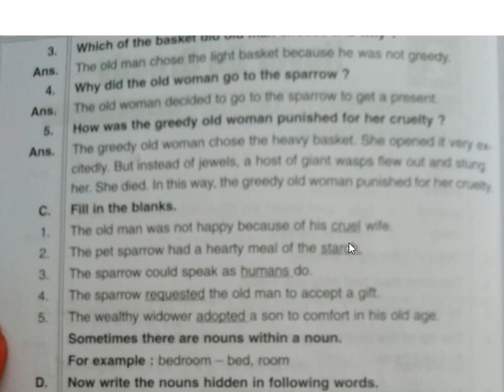5th class ENGLISH E50608